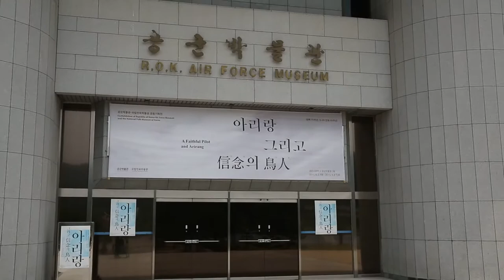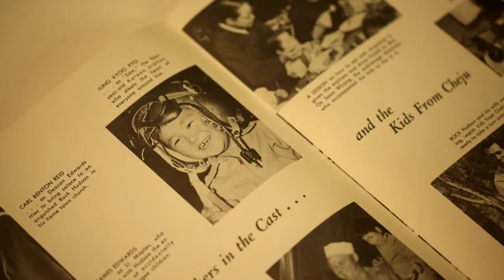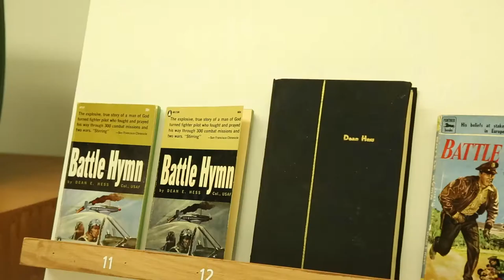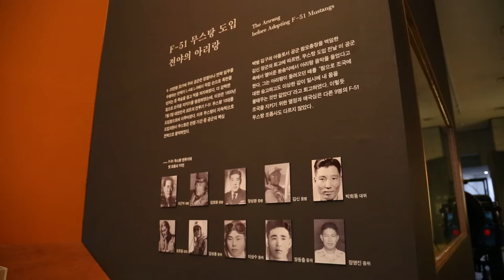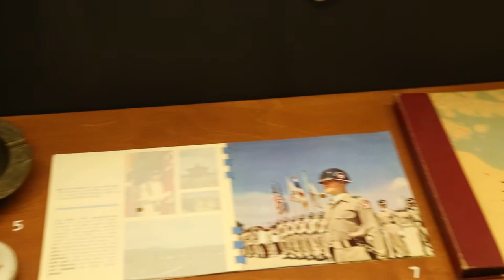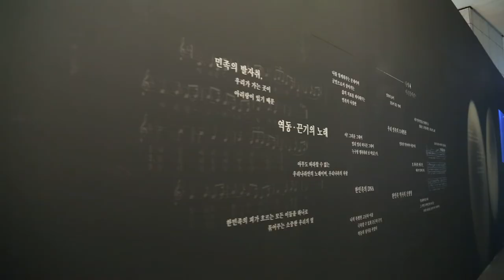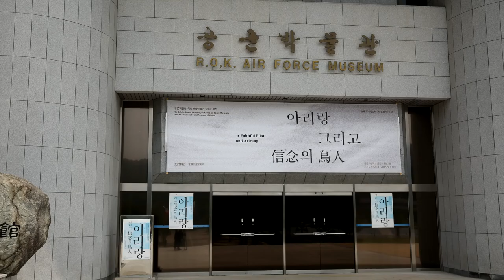아리랑, 그리고 신념(信念)의 조인(鳥人)!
○ 제 목 : [아리랑, 그리고 信念의 鳥人!]
○ 장 소 : 공군사관학교 공군박물관 1층전시실
○ 기 간 : 2015년 6월 5일(금) ~ 9월 8일(화)
○ 주 최 : 국립민속박물관ㆍ공군박물관
○ 전시 자료 : 6·25전쟁 초창기 공군 역사 및 아리랑 관련 자료 340여점
○ 전시 구성
- 1부 : 아리랑과 信念의 鳥人!
- 2부 : 6·25전쟁과 아리랑
- 3부 : 아리랑 고개로 넘어간다